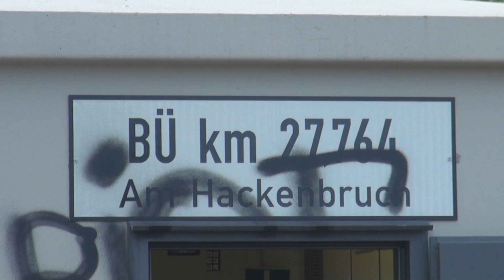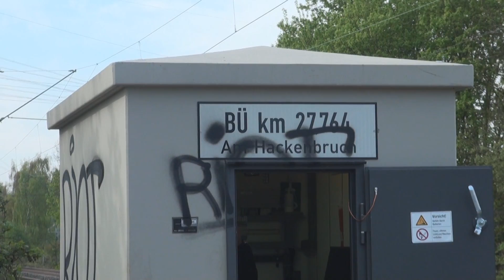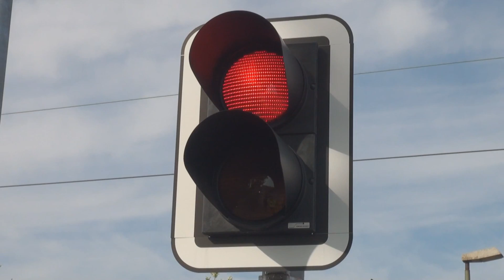[ZUGUNGLÜCK AN BAHNÜBERGANG IN DÜSSELDORF] - [LOK RAMMT PKW] | FEUERWEHR DÜSSELDORF IM EINSATZ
Zugunglück an einem Bahnübergang in Düsseldorf. Eine Lok rammt einen PKW. Die Feuerwehr Düsseldorf im Einsatz.

Mittwoch, 1. Mai 2013, 05.57 Uhr, Am Hackenbruch, Eller

In den frühen Morgenstunden kam es zu einem Unfall zwischen einem PKW und einer Güterlok am Bahnübergang Am Hackenbroich in Eller.

Um 05.57 Uhr informierte die DB Notfall Leitstelle die Feuerwehr Düsseldorf, dass es an dem Bahnübergang Am Hackenbruch in Eller zu einem Unfall gekommen sei. Die Leitstelle der Feuerwehr Düsseldorf entsandte die zuständige Feuerwache Behrenstraße, den Rüstwagen der Wache Posener Straße, einen Notarzt, mehrere Rettungswagen sowie Führungsdienste der Feuerwehr zur angegebenen Adresse.

Vor Ort stellten die Beamten fest, dass auf dem Bahnübergang eine Güterlok einen PKW erfasst und etwa 150 Meter weit mitgeschleift hatte. In dem PKW befand sich lediglich der Fahrer. Er war nicht eingeklemmt, wurde jedoch bei dem Unfall schwer verletzt, aus dem PKW befreit und unter notärtztlicher Behandlung in die Uni-Klinik gefahren. Der Lokführer erlitt bei dem Unfall einen Schock, wurde vom Rettungsdienst betreut und ebenfalls in ein Krankenhaus gefahren. Die Bahnstrecke wurde von der DB AG sofort gesperrt und die Oberleitung stromlos geschaltet. Betriebsstoffe (Kühlwasser, Motoröl) des PKW liefen ins Gleisbett. Die ausgelaufenen Flüssigkeiten wurden von der Feuerwehr aufgenommen und abgestreut, zusätzlich forderte der Einsatzleiter das Umweltamt an. Der PKW wurde mit dem Rüstwagen der Feuerwehr aus dem Gleisbett gezogen.

Wie es zu dem Unfall kam steht noch nicht fest, die Polizei hat die Ermittlungen zum Unfallhergang aufgenommen. Über die Höhe des Sachschadens kann noch keine Aussage getroffen werden.

Pressemeldung : Feuerwehr Düsseldorf